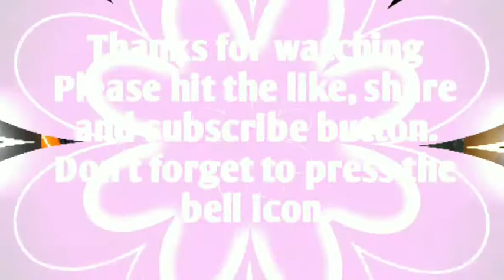Aloo aur Arbi ki sabji || Colocasia root and Potato curry || Taro root curry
Hello everyone, if you want to get rid of stickiness of colocasia root, then this recipe is perfect for that.